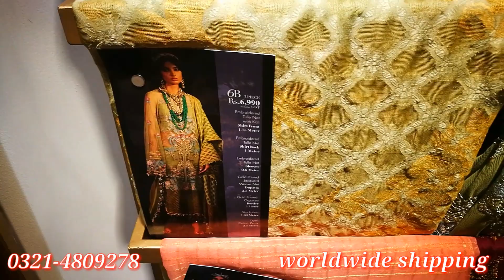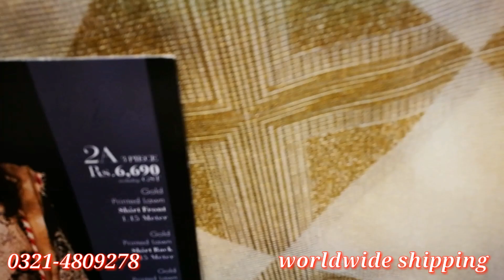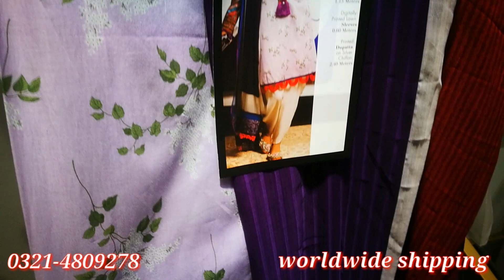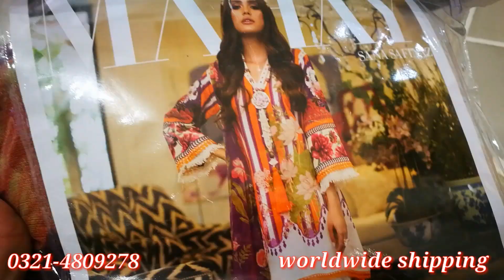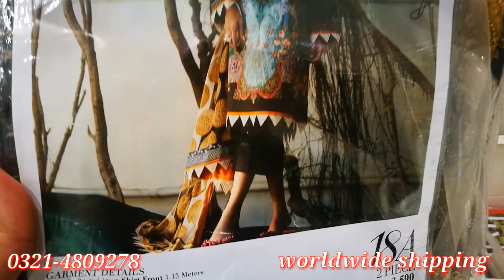Sana Safinaz New Mahay Winter Collection & Sale up to 60% Off Today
sana safinaz winter collection2020

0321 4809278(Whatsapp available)